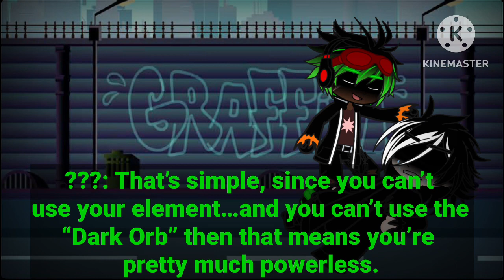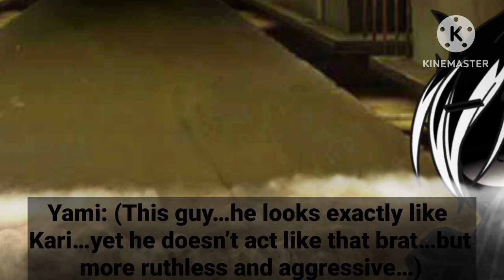Introducing Karma: Collecting Debts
Karma will always come and bite us. It’ll always come to collect its debt. Enjoy the video!!!